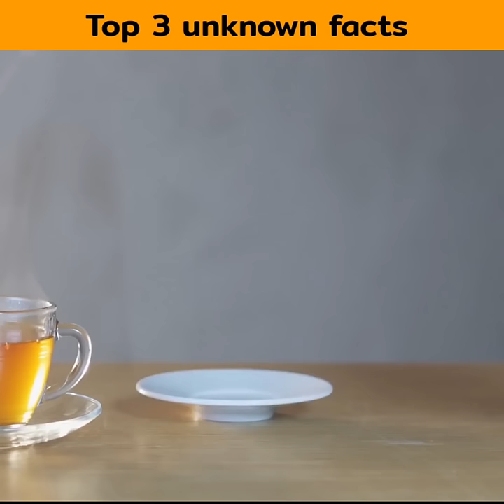Top 3 Unknown Facts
( Agar link kam na kare to Mere Username : { Facttrilogy67 } pe message kar sakte ho

My Gadgets For making Amazing videos

Boya by M1
Maono AU-A03 Condenser Microphone Kit
My phone